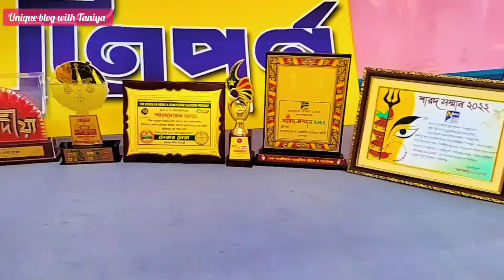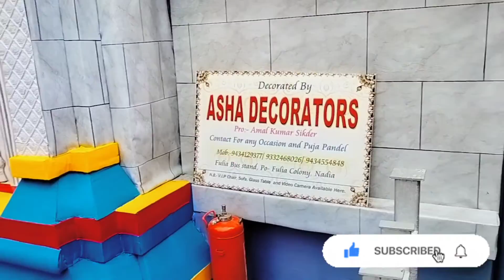|| kanchrapara best durga pujo 2022 || Durga Puja saptami din || Taniya Biswas || Bengali vlog ||